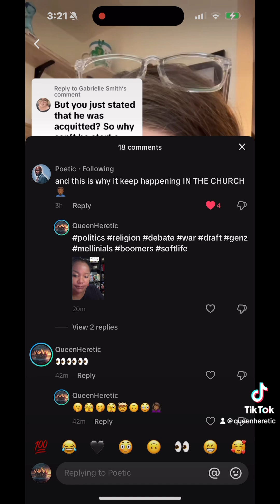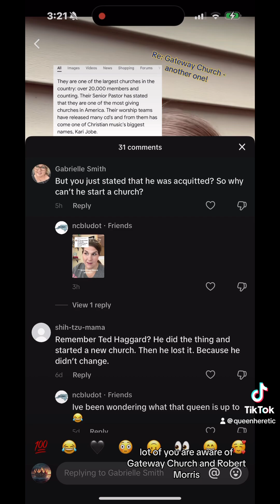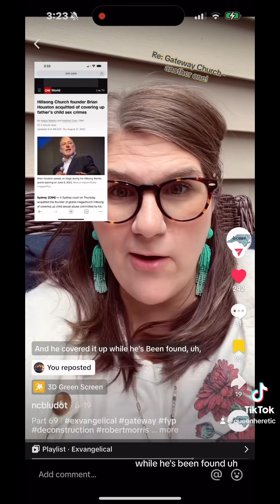ARE CHRISTIAN’S WILLING TO ALLOW P3DOs BACK INTO THEIR CHURCHES?